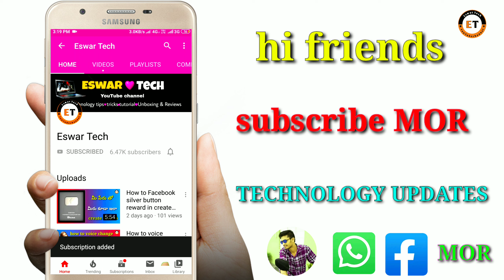Eswar tech Bell icon intro new 2019